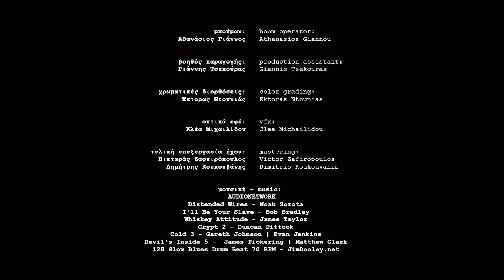ΛΕΥΚΗ ΑΡΑΧΝΗ ( WHITE SPIDER )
Η Κ. είναι μια ανερχόμενη επιχειρηματίας, έχει μια εταιρεία που παράγει αρώματα.
Λίγο πριν παραλάβει το βραβείο ως η γυναίκα της χρονιάς, αποκαλύπτεται το μυστικό της επιτυχίας της και η πραγματική της ταυτότητα.

Ηθοποιοί: Εβίτα Φιτσαντωνάκη, Μάνος Βαζαίος, Δάφνη Κατσαρού, Αλέξανδρος Λουίζος, Παναγιώτης Βασιλείου.
Βοηθός  Σκηνοθέτη Κατερίνα Ντούσια
Ηχοληψία  Χρήστος Αβραμίδης
Μιξάζ-SFX  Βίκτωρ Ζαφειρόπουλος
Σκηνογράφος - Ενδυματολόγος   Σοφία Κατσούρα
Διεύθυνση  Οργάνωση  Παραγωγής  Νατάσα Μαρματάκη
Μοντάζ  Μυρτώ Σαρούτσου
Διεύθυνση Φωτογραφίας  Νίκος Κουτσουράς
Σενάριο – Σκηνοθεσία  Κώστας Ντούμας
Παραγωγή  ΦΛΟΥΝΕΤ

C. is an up and coming business woman, she owns a perfume company. Seconds before she receives the Woman Of The Year award, she reveals the secret of her success and her true identity.

Cast:  Evita Fitsantonaki, Manos Vazaios, Daphne Katsarou, Alexandros Louizos,
Panagiotis Vasileiou.
Assistant Director  Katerina Dousia
Sound  Christos Avramidis
Sound Mix & SFX   Victor Zafeiropoulos
Set Design & Costume Supervisor  Sofia Katsoura
Production Manager Natasha Marmataki
Editor  Myrto Sarutsu
Director Of Photography  Nikos Koutsouras
Written and  Directed by Kostas Dumas
A Flunet Production